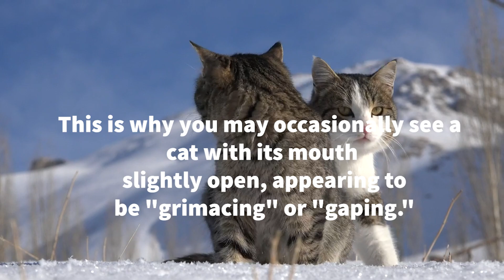Cat Tasting Air